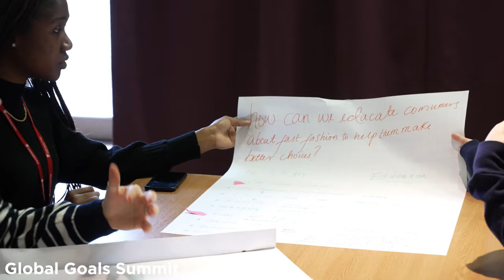Highlights from Durham Global Week 2023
Durham Global Week is back for 2024!

As we plan the next Global Week, we look back on the highlights of Durham Global Week 2023, which recognised the impact of staff and students across the world and offered opportunities for staff, students and the wider public to celebrate and learn from our cultural diversity.

You can read more about the events that took place during Durham Global Week 2023